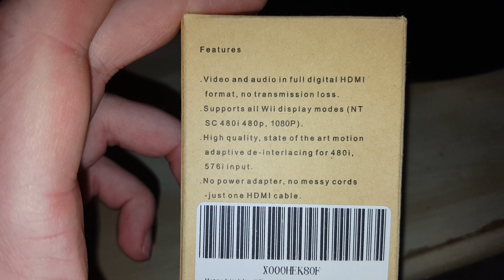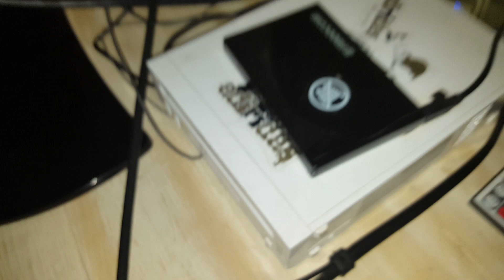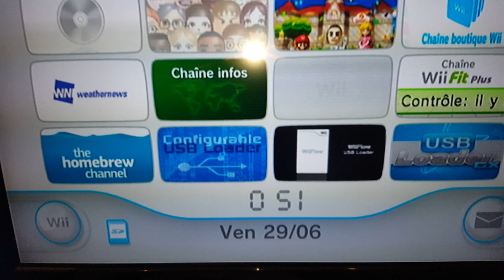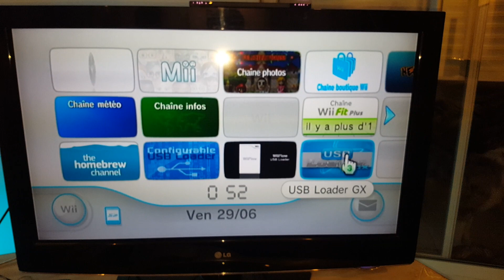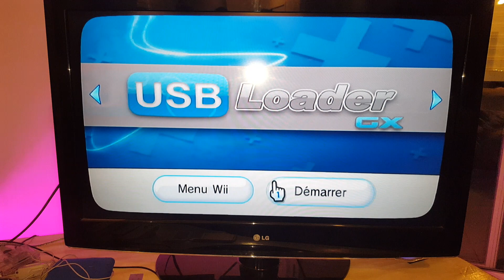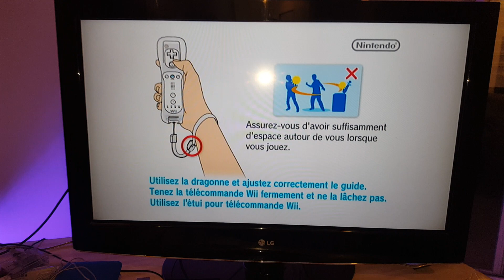[TEST] ADAPTATEUR WII VERS HDMI !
Pouf Pouf Youtube ! Pour ce TEST on se retrouve avec un adaptateur Wii vers HDMI ! Je ne savais pas que cela était possible et le résultat est super sympa pour 10E !

La wii reste en SD mais permet un affichage sur Tv HD grâce au port Hdmi.

🔴🔴 Vidéo Upload en 4G avec Routeur & Antennes dispo

🦊 Aucune nouvelle de park ...

Pour les curieux :

Adaptateur Wii vers HDMI

!! non compatible avec la mini Wii !!

Musou Adaptateur Wii vers HDMI Signal vidéo Convertisseur Full HD 1080p avec Audio Sortie jack 3,5 mm